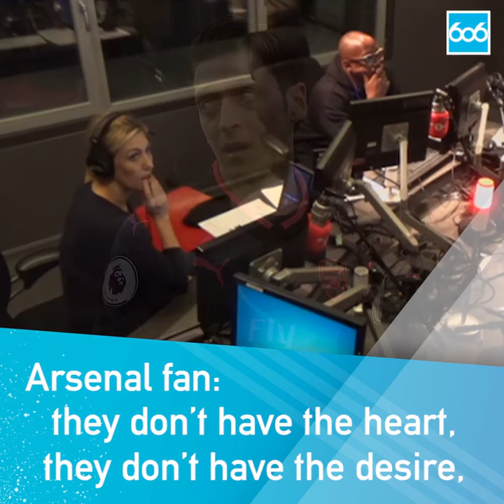Ian Wright gets emotional after hearing an emotional cry from this Arsenal fan